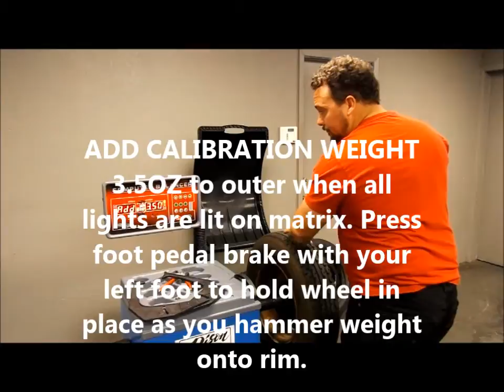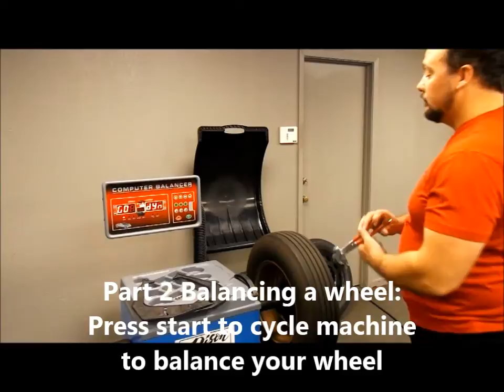Bison Wheel Balancer, WB 550, Calibration and Dynamic Balancing Procedure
WB-550 - Electronic Wheel Balancer
Includes foot pedal wheel break to hold wheel in place while placing weight increasing accuracy. Our versatile wheel balancer handles almost any wheel. Standard features include: Static/Dynamic modes, alloy capability, speed nut, and self calibration. Display in grams or ounces and mm or inches.

Wheel Size Range 10" - 28"

Max Tire Diameter 44"

Rim Width 1.5" - 20"